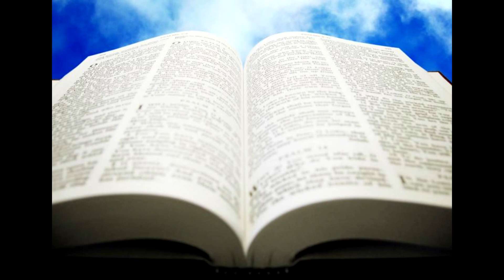"Like I Do" by Chip Murray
A song about fool's gold, false idols and all the glittery things in life that lead us away from ourselves and the one lasting truth.